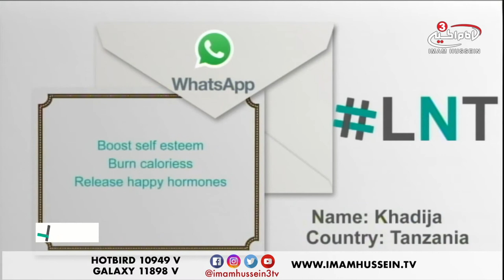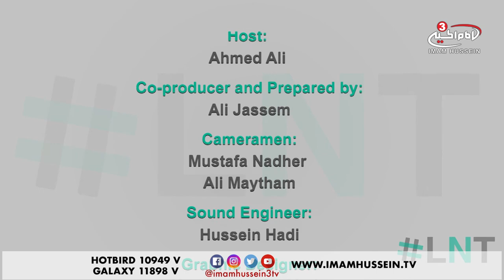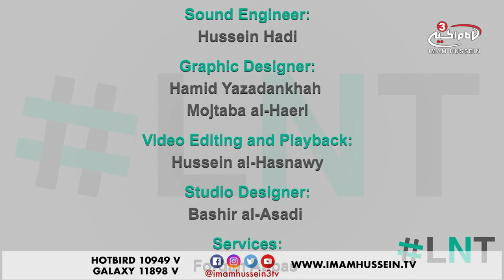Benefits of a Kiss - LNT - Ramadan Special - 2018 ✓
Kissing is a universal language that for some is a greeting, for others it is a sign of respect, when for example the hand or head of a respectable figure is kissed, and finally for others it is the start for an intimate affair.

Kissing is indeed a wonderful and meaningful act. It has religious and health benefits.

Tune in to know the benefits of a simple kiss.